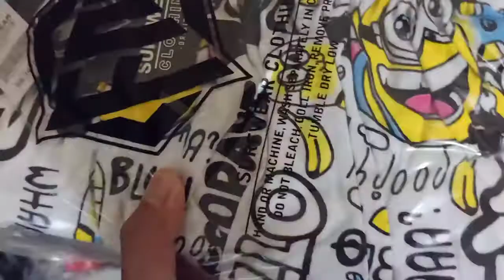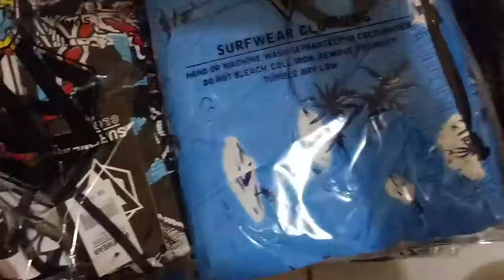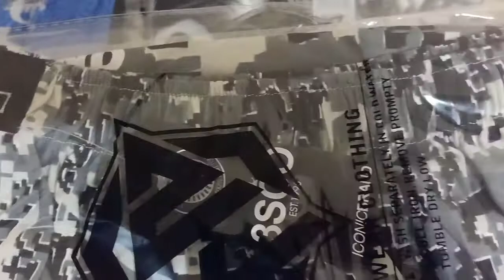Boxer Distro Harga Mulai 25rban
Info lebih lanjut hubungi
Ramdan//Pc Distro